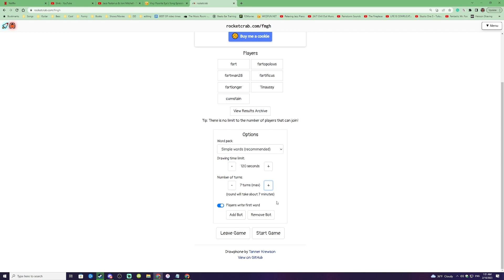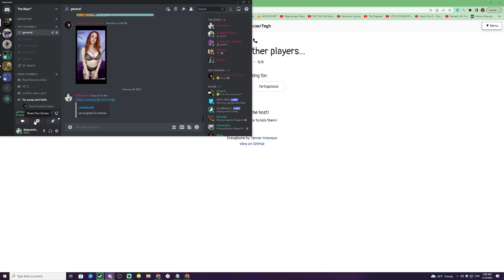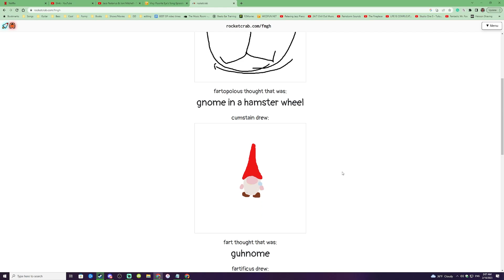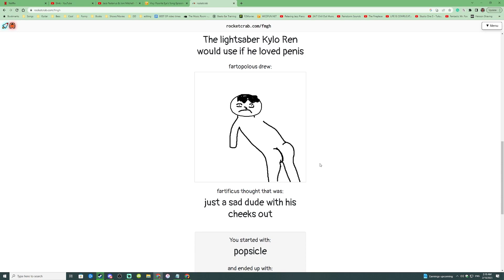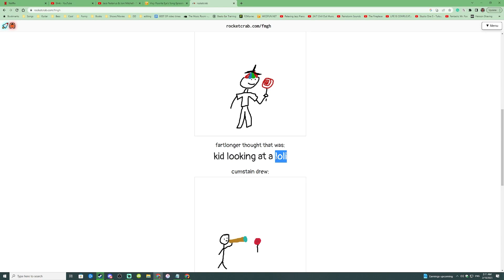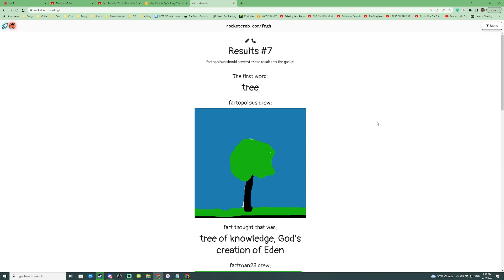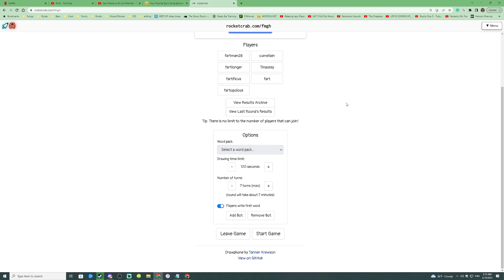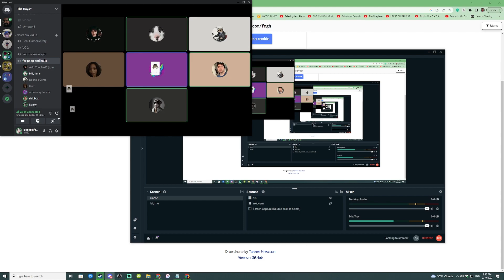rotisserie helicopter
9